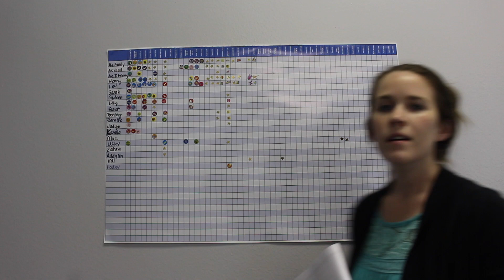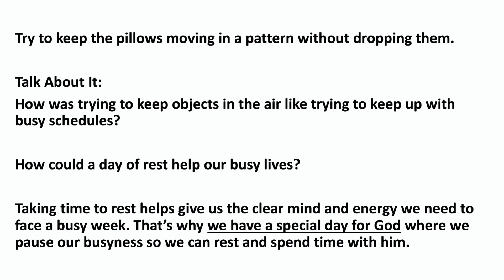Honor the Sabbath (DKPM 3/18)